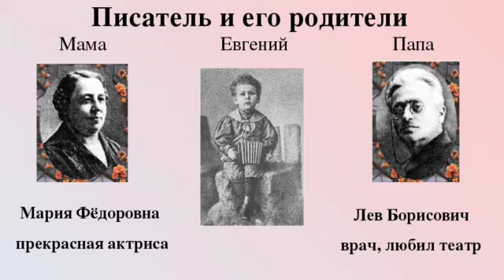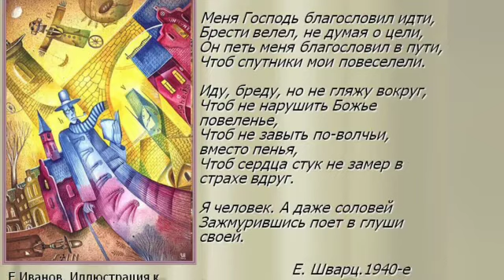Литературное обозрение "Жил-был сказочник"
21 октября -125 лет со дня рождения Евгения Шварца (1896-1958) - советского писателя и драматурга. Евгений Львович Шварц - автор более 20 пьес для драматического и кукольного театра, а также сценариев к одиннадцати игровым кинофильмам и одному мультфильму. Евгений Шварц на протяжении всего своего творчества своими работами предлагал зрителю вникнуть в смысл жизни, быть добрее и человечнее.